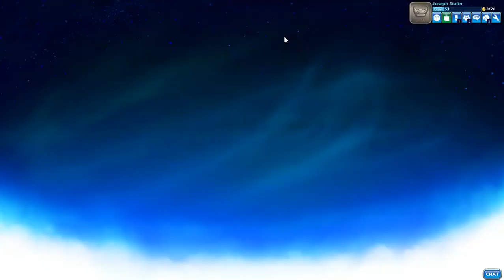Raw Unedited Brawlhalla lag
I Want to die please send help.